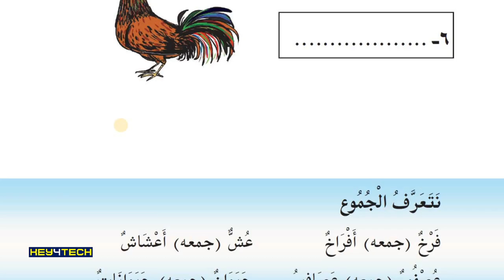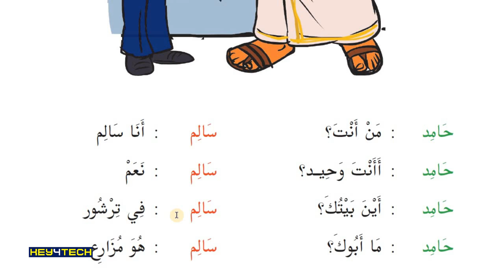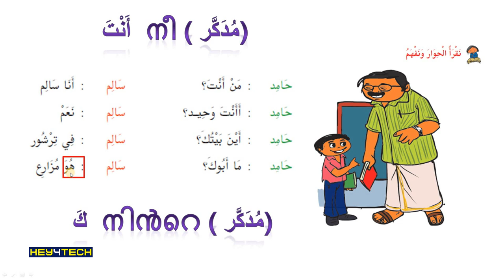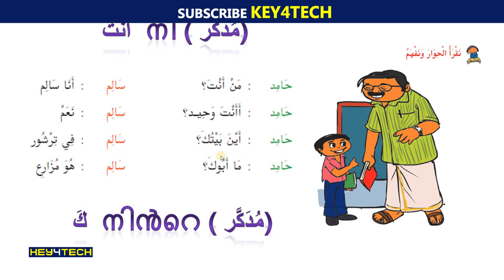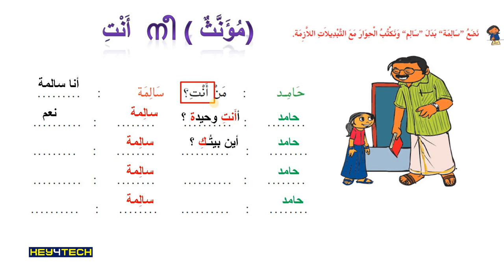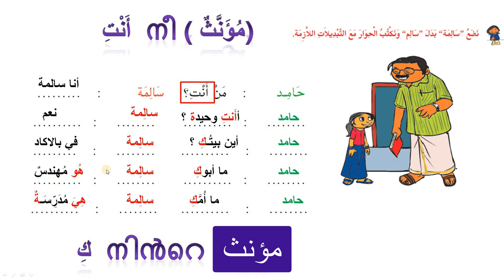5th Std Arabic Guide | شقشقة العصافير എന്ന പാഠഭാഗം Part 5 - Page 20,21 | Arabic Online Class